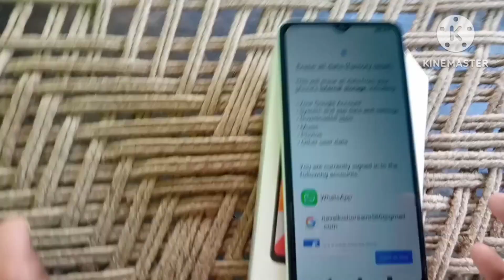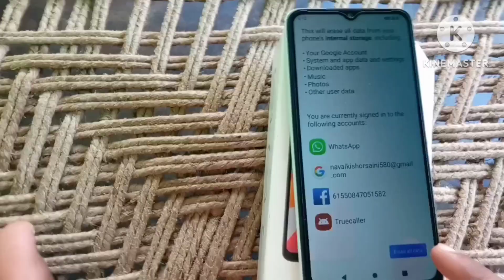dosto ham redme A2 mobile ko reset kese karate h